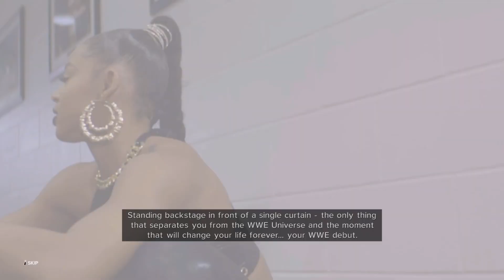Wwe2K23 The Lock MyRise Episode 1